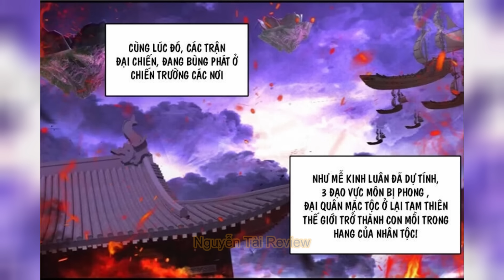Chap 3637- 3656 | Review Truyện Võ Luyện Đỉnh Phong | Nguyễn Tài Review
* Hệ thống tu luyện Võ Luyện Đỉnh Phong:
+ Bên trong Càn Khôn:
- Tôi Thể Cảnh: Tầng 1 - Tầng 9
- Khai Nguyên Cảnh: Tầng 1 - Tầng 9
- Khí Động Cảnh: Tầng 1 - Tầng 9
- Ly Hợp Cảnh: Tầng 1 - Tầng 9
- Chân Nguyên Cảnh: Tầng 1 - Tầng 9
- Thần Du Cảnh: Tầng 1 - Tầng 9
- Siêu Phàm Cảnh: Chia làm 3 tầng
- Nhập Thánh Cảnh: Chia làm 3 tầng
- Thánh Vương Cảnh: Chia làm 3 tầng
- Phản Hư Cảnh: Chia làm 3 tầng
- Hư Vương Cảnh: Chia làm 3 Tầng
- Đạo Nguyên Cảnh: Chia làm 3 tầng
- Đế Tôn Cảnh: Chia làm 3 tầng
- Ngụy Đế: Đế Tôn cảnh đỉnh phong
- Đại Đế: Được thiên địa thừa nhận, ngưng tụ Đạo ấn, có thể thúc dục sức mạnh thiên địa.
+ Bên ngoài Càn Khôn:
- Nửa bước Khai Thiên: Ngưng tụ Âm Dương Ngũ Hành, trong cơ thể Tiểu Thế giới đã có hình thức ban đầu, chỉ kém một bước là có thể khai thiên tích địa.
- Khai Thiên Cảnh: Đế Tôn cảnh đỉnh phong, ngưng tụ Âm Dương Ngũ Hành, bên trong Đạo ấn sáng tạo thế giới của mình.
Chia làm cửu phẩm: - Hạ Phẩm ( Chân Quân ): Nhất Phẩm – Nhị Phẩm – Tam Phẩm.
- Trung Phẩm ( Thiên Quân ): Tứ Phẩm — Ngũ Phẩm – Lục Phẩm.
- Thượng Phẩm ( Thần Quân ): Thất Phẩm – Bát Phẩm – Cửu Phẩm.
- Tạo Vật Cảnh (Sáng Thế Cảnh): Cảnh giới phía trên Cửu Phẩm Khai Thiên, hư không tạo vật.